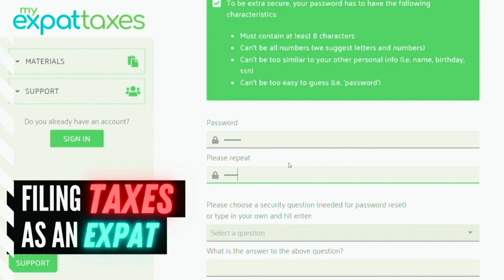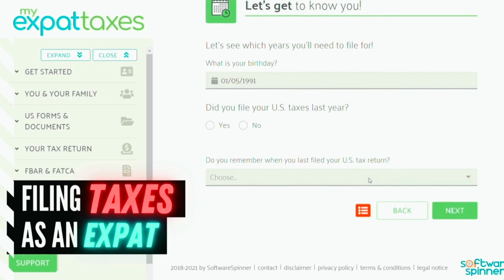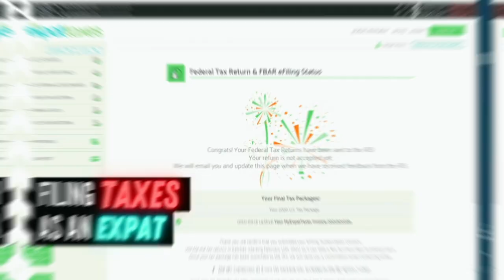How to File American Taxes as an Expat Living Abroad | American in Europe | MyExpatTaxes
With tax season coming up, I'm here to help solve your stress about American taxes as an expat living abroad! This year I have filed my 2020 American taxes in only 30 mins while living abroad in France using MyExpatTaxes! It was all smooth sailing ⛵ and incredibly easy to use their software and file all the necessary information and documentation without stress! 😊

What's up fellow citizens of the World & welcome back to WINE-O-CLOCK WEDNESDAYS🍷!

Sooooo. LET'S TALK TAXES! (It doesn't have to be such a scary or stressful topic 😉)

To file your American taxes, here's the program I used to file mine and it's super easy to use:

🔹Important Notice: The IRS recently announced that they have extended the tax payment deadline from April 15 to May 17th!

🔹ABOUT: MyExpatTaxes is the most trusted and reliable US tax software for expats. It was made by an expat, for expats. This software provides an all-in-one platform for all of your American Abroad Tax needs; whether it's catching up on US taxes, having never filed before, or if you believe you have a complicated case, MyExpatTaxes does it all! They offer human support mixed with a comprehensive interface for an affordable price. The DIY tax filing is only $180. MyExpatTaxes is top rated on Facebook, Google and Trustpilot, and was recently awarded as the best leading tax software for expats by Yahoo Finance.

🔹IMPORTANT THINGS TO KNOW ABOUT TAXES:
●April 15 deadline is only for expats who actually owe US taxes! Most likely expats aren’t going
to get double-taxed or owe US taxes because of the FEIE and FTC, which are benefits that prevent double taxation.

● Expats actually get an automatic 2-month extension to file their returns. This
means expats can file their US tax return by June 15 every year.
PS: Expats only need to file their US taxes if they reached the filing thresholds (see expat tax guide for more info).

⭐21 Things to Know about US Expat Taxes in 2021:
n-2021/

●If you need more time to file US taxes, you can file a free extension on MyExpatTaxes for free before June 15, to file until the October 15 deadline.

● It’s really important to check your monthly bank account statements. Because if you as a US expat have had over $10,000 total from foreign financial accounts at one time during the year, you need to file an FBAR, which is included in the MyExpatTaxes software. Make sure to convert foreign money into USD!

Jordan Patrick

🎵Music used in this video:
Jeff Kaale - Tropic
WEARETHEGOOD - Highway 1976 Instrumental

🔸New English Videos Wednesdays:
"WINE-O-CLOCK WEDNESDAYS🍷" @ 4PM GMT+2.
(WEDNESDAY MORNING @7AM PST)
🔹Nouvelles Vidéos Françaises le Premier Dimanche du Mois:
"DIMANCHES DE OUF😜" @ 10h GMT+2.
(SUNDAY MORNING @1AM PST)

As an American living abroad in France, I make both English & French videos. I talk about the differences between the American and French cultures, lifestyle of an expat living in France, language learning techniques and practices, travel vlogs all around France and recently some road trip vlogs in nature trails in the South-West of USA, and can't forget I started my channel by sharing my experience going through the French Nationality process and interviews!